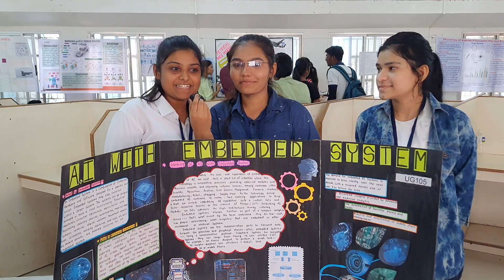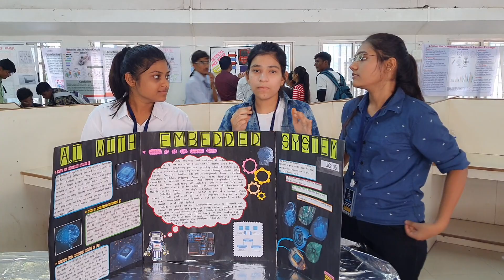ssvps dhule arth girls interview behind the scenes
🔴 Super_100 INSTAGRAM OFFICIAL PAGE :-